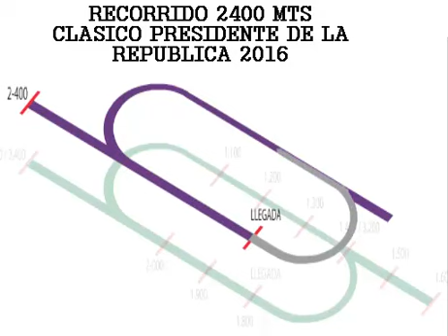CLASICO PRESIDENTE DE LA REPUBLICA 2016